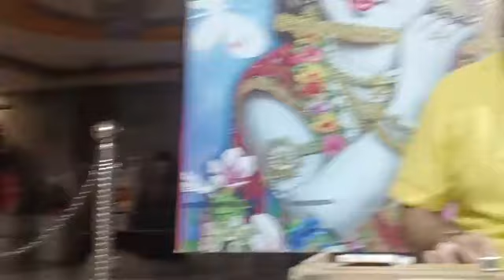DAY _ 20 बलराम भैया (एकादशी वाले) BABABHAGATRAMCHAKARBHATA